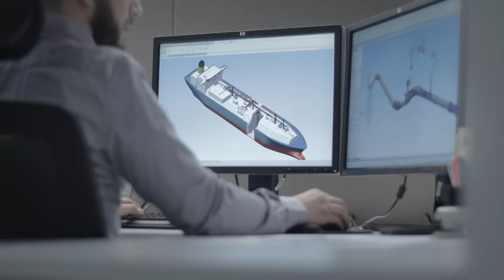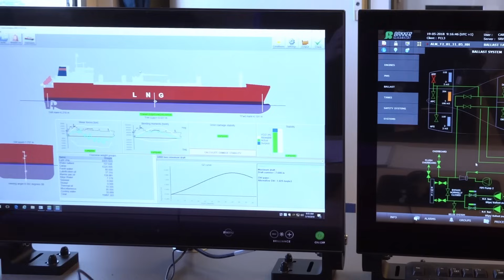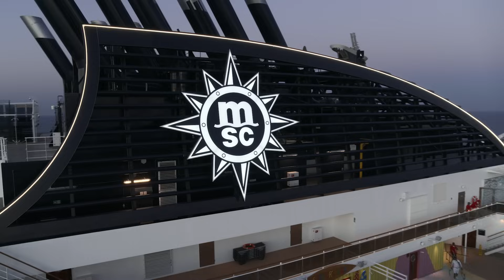SGMF: Leading the Safe and Sustainable Decarbonisation of the Maritime Industry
Since it was established in 2013, SGMF has been a pioneer in shaping the industry's approach to methane/LNG. At present, its mandate encompasses a variety of new low and zero carbon marine fuels, providing guidance for the use of methanol, ammonia, and hydrogen. This expansion aligns with the evolving landscape of the marine fuel mix.

To find a number of free resources that help facilitate the transition towards a more sustainable future,